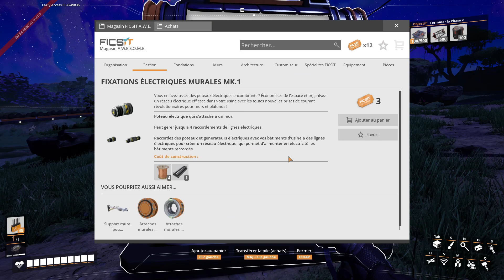Satisfactory - Pour les nuls - Ep7 Construire sa première usine